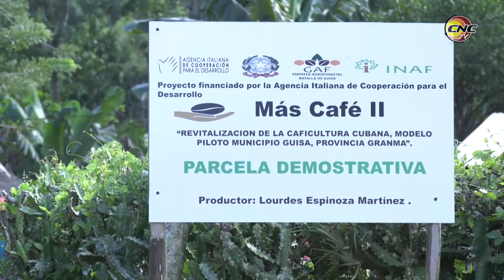Destaca mujer guisera en la producción de café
Caficultora líder de la base productiva Luis Ramírez López, en el municipio granmense de Guisa, esta fémina entregó en la recién concluida campaña cafetalera más de trescientas latas del grano, obtenidas en solo una hectárea de tierra.